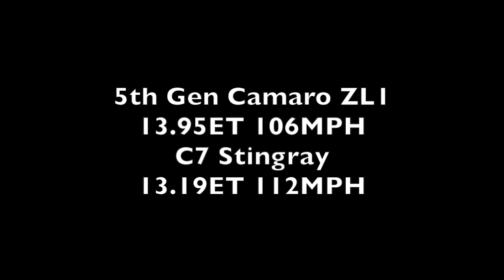C7 Stingray vs Camaro ZL1 @ LVMS Midnight Mayhem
New corvette C7 stingray takes down a 5th get Camaro ZL1 at the las vegas motor speedway midnight mayhem.